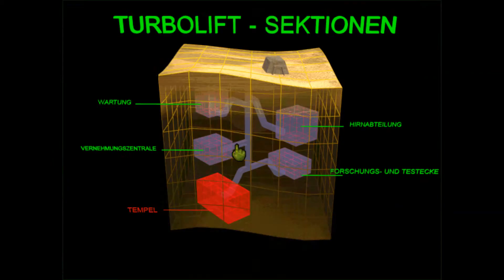Let's Play Floyd Es gibt noch Helden #039 [Deutsch] - Alles so kompliziert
Neues Projekt von mir. Floyd ( Es gibt noch Helden). Ein sehr altes aber schönes Adventure Spiel, wo wir den Auserirdischen ( Floyd ) durch viele Abenturen und gefahren führen.

Alle meine Lets Play Spiele von mir könnt Ihr Kostengünstig kaufen auf Amazon:

Video: Fraps

Sound: Audacity 1.3 Beta

!!!INFO!!! : Nun auch in HD.  Für noch mehr Details und bessere Aussichten.

Ich wünsche euch viel Spass bei meinen Let's Plays =)

Euer:     RazielLP